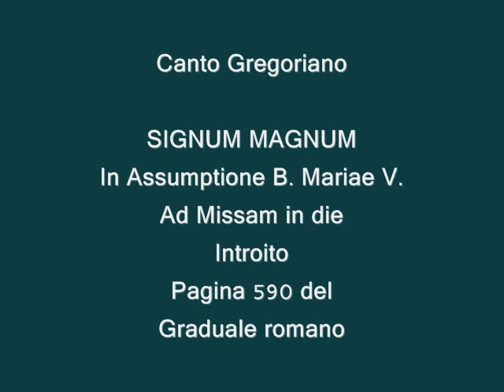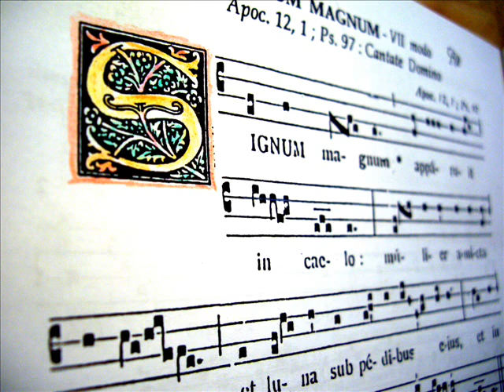SIGNUM MAGNUM, Introito gregoriano, Schola Gregoriana Mediolanensis, direttore Giovanni Vianini, Milano, Italia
Canto Gregoriano " In Assumptione B. Mariae V." a pagina 590 SIGNUM MAGNUM APPARUIT del Graduale romano, Ad Missam in die, Antiphona ad introitum VII modo, Apoc 12,1; Ps. 97, Schola Gregoriana Mediolanensis, Direttore Giovanni Vianini, audio e immagini correlate al canto gregoriano, visione del codice e dello spartito in notazione quadrata,